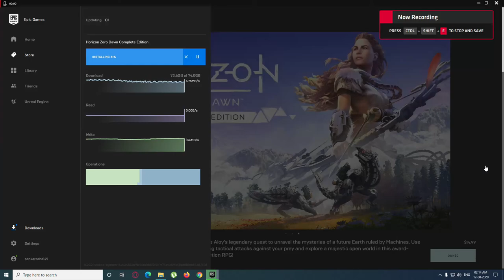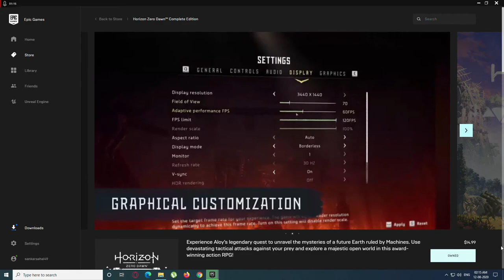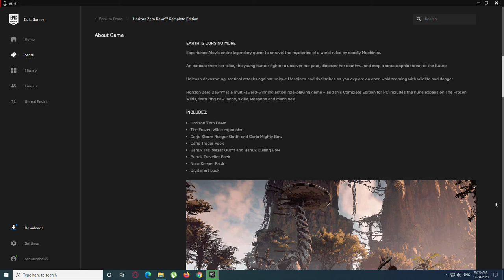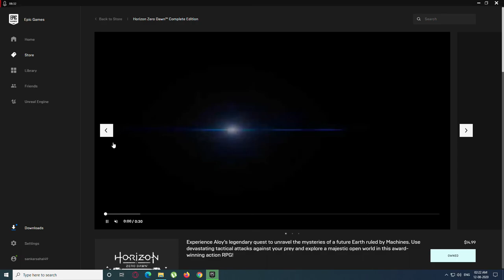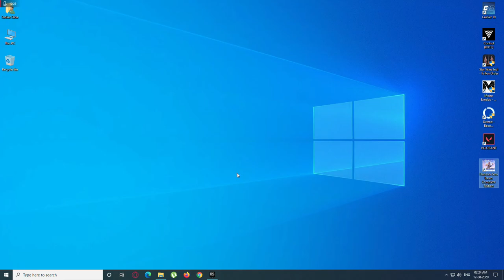Horizon Zero Dawn -Download, Install And First Impressions (Epic Games Store) Ft. Gamer Gear India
Horizon Zero Dawn is an action role-playing video game developed by Guerrilla Games and published by Sony Interactive Entertainment for the PlayStation 4. The game will be released worldwide in 2017.

The plot revolves around Aloy, a hunter and archer living in a world overrun by robots. Having been cloistered her whole life, she sets out to discover the dangers that kept her sheltered. The character makes use of ranged, melee weapons and stealth tactics to combat the mechanised creatures, whose remains can also be looted for resources. A skill tree facilitates gameplay improvements. The game features an open world environment for Aloy to explore, divided into tribes that hold side quests to undertake while the main story guides her throughout the whole world.